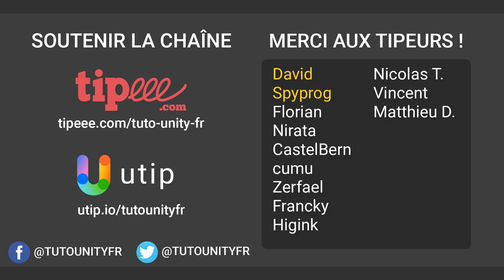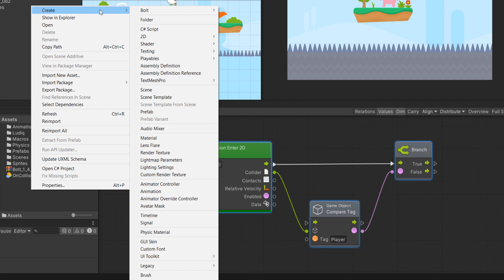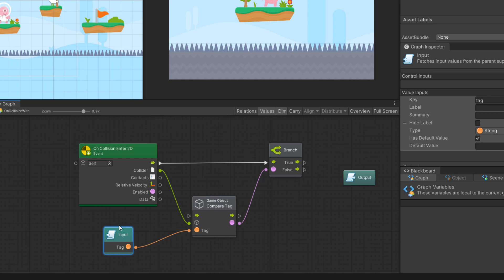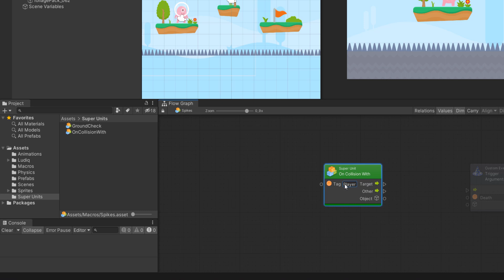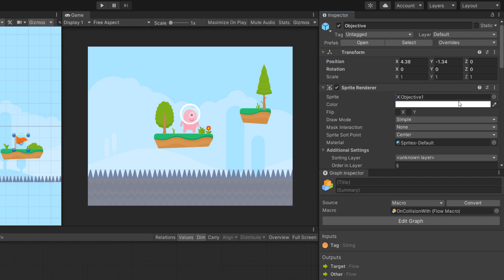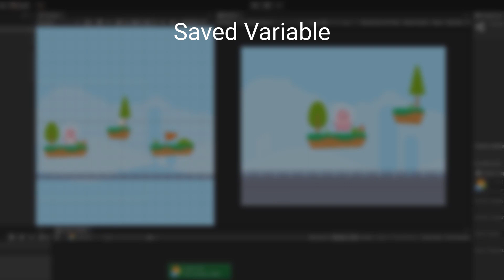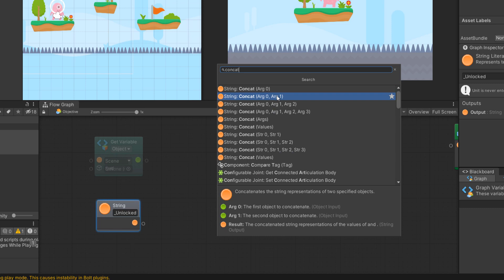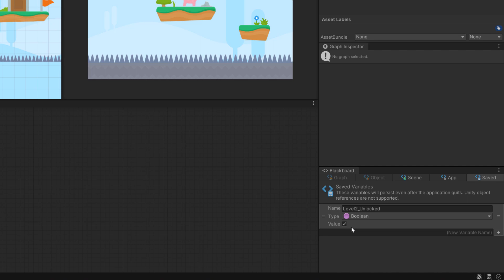Créer un jeu vidéo facilement et sans coder ! (EP06 : Changement de niveau - avec Unity et Bolt)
Aujourd'hui on regarde comment implanter un système de gestion / changement de niveau tout en sauvegardant la progression du joueur entre ses différentes sessions de jeu. Plus besoin de recommencer le jeu à chaque fois !

🗂️ Sommaire
0:00 Introduction
0:23 Remerciements
1:00 Refacto pour les collisions
10:39 Ajout de la logique de fin de niveau
13:19 Ajout des scenes dans le build
14:20 Test du changement de niveau
15:05 Ajout du système de sauvegarde
21:37 Conclusion

Version Unity de la vidéo: Unity 2020.3  (version personnelle - gratuite)

(En utilisant ce lien je touche une petite commission sur vos achats. Pour vous c'est ni moins cher ni plus cher, voyez ça comme un moyen de me soutenir indirectement.)